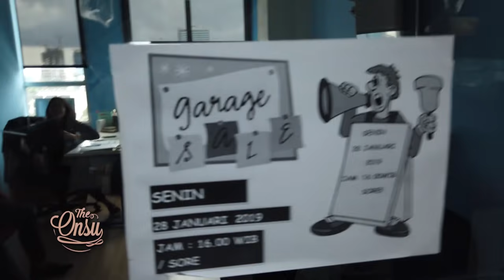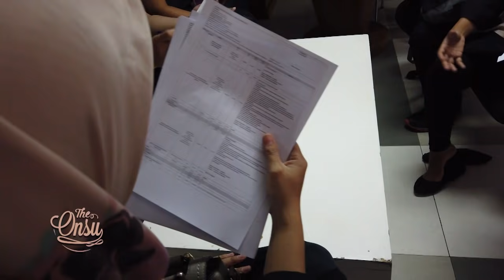The Onsu Family - KECIDUK ❗️❗️❗️❗️❗️ TERNYATA ADA INI DI BALIK BROWNIES ❗️❗️❗️❗️❗️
Tahu kan program Brownies di Transtv ?
Ada yang belum tahu kan gimana program Brownies seperti apa ?Hmm...ternyata di balik Brownies ada sesuatu yang gak pernah di publish ke masyarakat nih The Onsu.
Penasaran kan ? Ikutin terus The Onsu

Contacts RUBEN ONSU:
Line : @bensupdate_

Contacts SARWENDAH:
Line : @WensUpdate